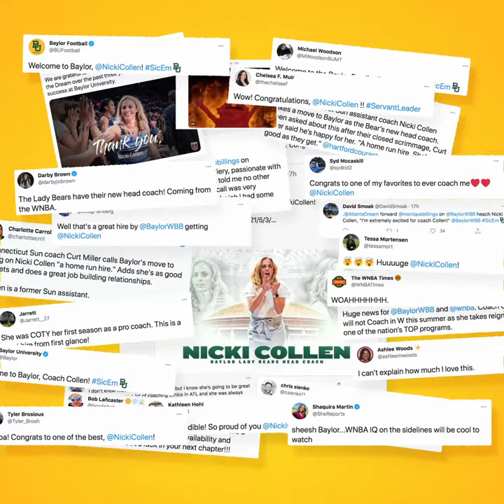Baylor Basketball (W): Hoops World Reacts to Nicki Collen Hire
The basketball world was BUZZIN' when we announced Nicki Collen as our new leader.